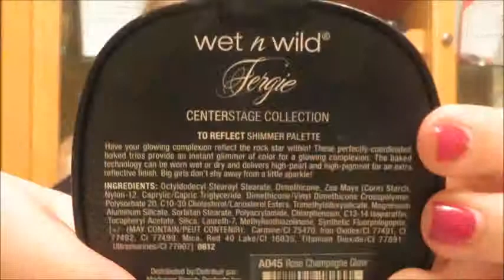Sugarpill Lumi/Barbie Pink Lips GRWM || Metal and Makeup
Do you wanna know?

Last video:
OCTOBER FAVORITES

TWITTER: Ask me for it!

Products used:
Covergirl 3-in-1 Outlast Stay Fabulous Foundation in Ivory
NYX Photogenic HD Concealer in Light
Anastasia Beverly Hills Dipbrow in Chocolate
Sugarpill Lumi Chromalust pigment
Urban Decay Naked palette (Creep/Gunmetal)
Too Faces Smokey Eye Kit (In a Flash)
Wet N' Wild Megalast Liner in Black
Maybelline Pumped Up Colosssal mascara
Benefit Hoola bronzer
NARS Deep Throat blush
Wet N' Wild To Reflect palette in Rose Champagne Glow
MAC Pink Nouveau (satin)

Shirt: Forever 21
Necklace: Alkaline Trio merch
Nails: Gelish in Stand Out

Josh Woodward - Shot Down

Tags: tags - 2014 angie angela aristodemo metal and makeup metalandmakeup stretched ears body modification girl white blond blonde they're not called gauges cosmetology student makeup artist happy posi glasses favorites favs faves hair makeup music pop punk mac makeup art cosmetics lipstick lippie lippies hot pink dark purple fall autumn